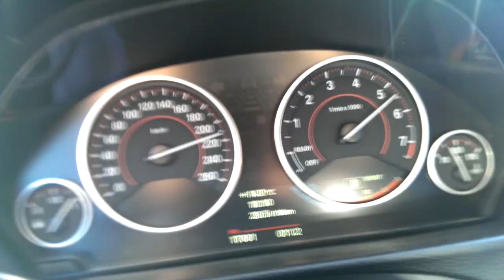BMW F30 328i BMS Stage 1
2 kişi + 40 kg eşya